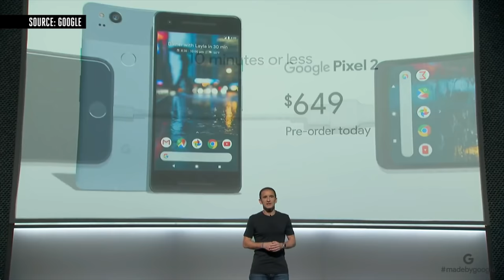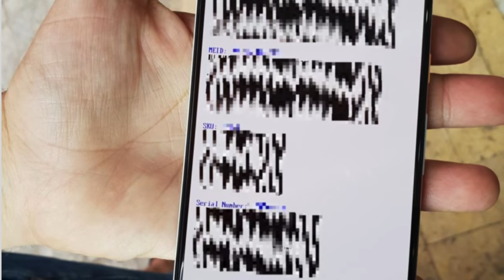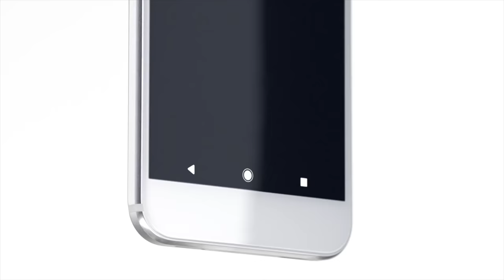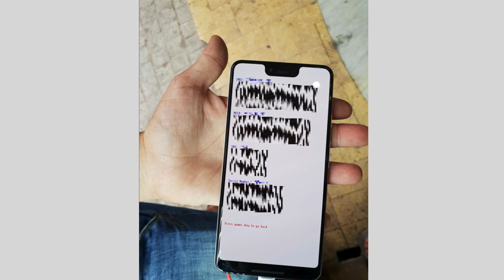Google Pixel 3 XL, ТЫ ОТВРАТИТЕЛЬНЫЙ